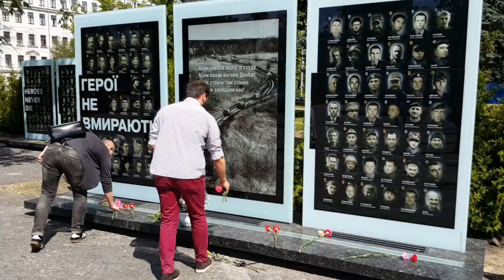АРТИСТОВ ОБОКРАЛИ. МИТИНГУЕМ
Самый оригинальный митинг из всех, что я видел и в которых участвовал.